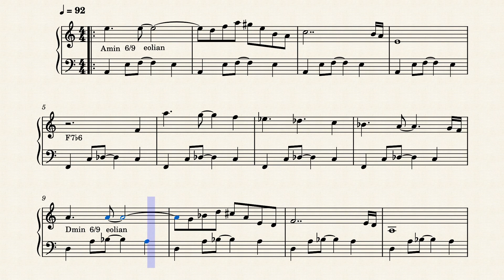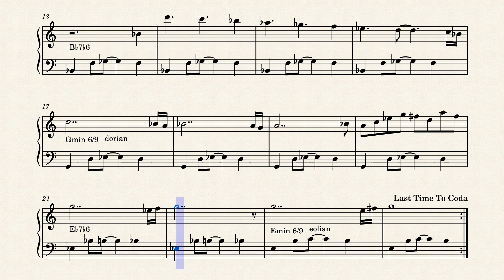Duende (C concert) by Gabriele Coen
Jazz meets the world